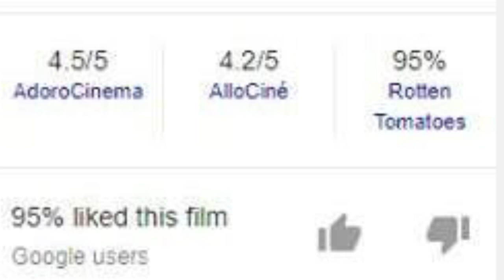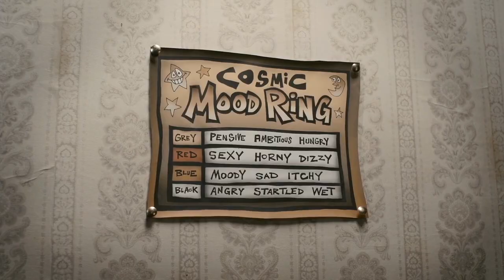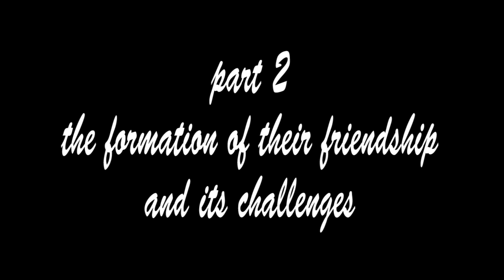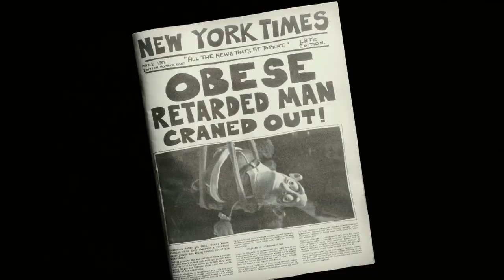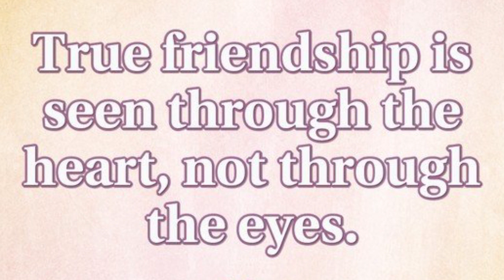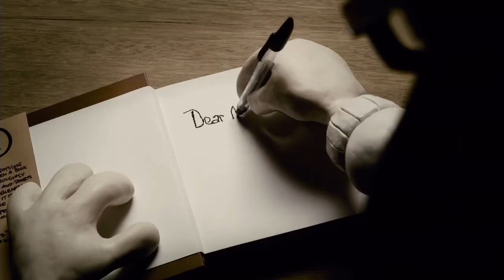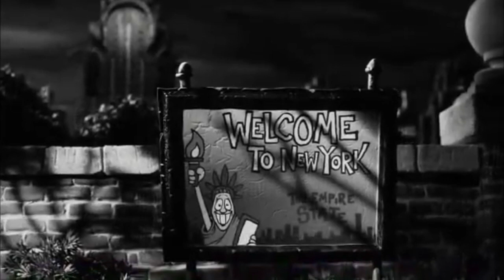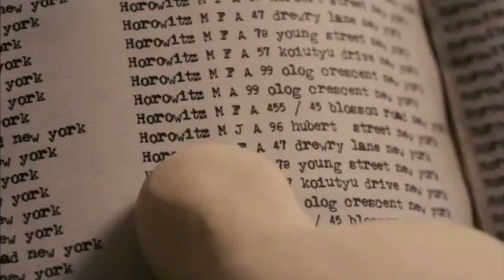Mary and Max: The Greatest Claymation Film There Is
A video essay on the stop motion clay animation film Mary and Max.